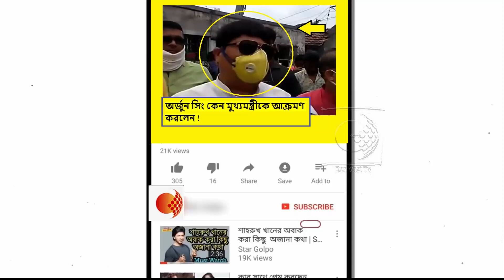কেন মমতা ব্যানার্জীর নিজের বাড়িতেই বিক্ষোভ হবে বললেন অর্জুন সিং !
এবার দিদিমণি বাইরে বেরোলে জনতা ঘেরাও করে তাকে বিক্ষোভ দেখাবে। নোয়াপাড়া কেন্দ্রের ইছাপুর সূর বাজারে রক্তদান শিবিরে এসে সাংসদ অর্জুন সিং এভাবেই মুখ্যমন্ত্রীকে তুলোধনা করলেন।